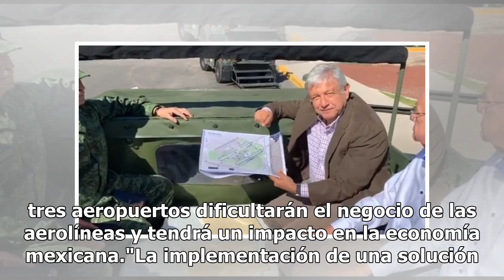Es diferente construir un aeropuerto a una base aérea, advierte IATA sobre Santa Lucía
La Asociación Internacional de Transporte Aéreo (IATA) advirtió de retos e ineficiencias a las que se enfrentará el proyecto del aeropuerto de Santa Lucía, entre ellos el que sea construido por la Secretaría de la Defensa. Alexandre de Juniac, CEO de la IATA, advirtió que resulta muy diferente const...